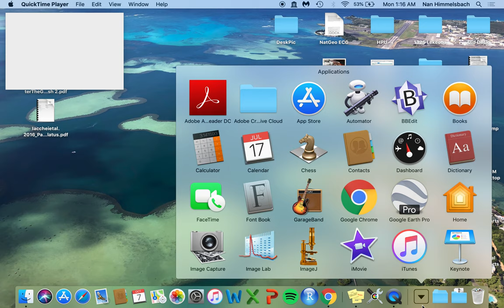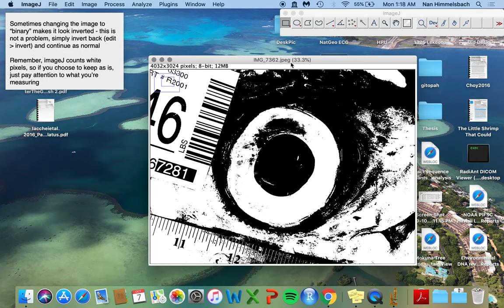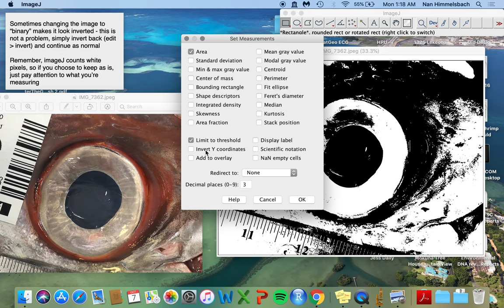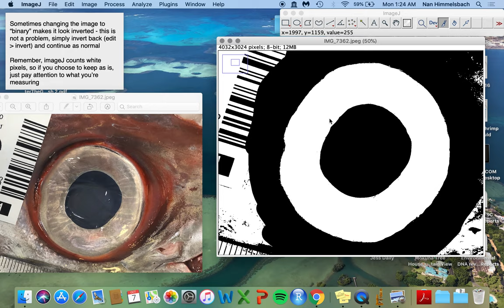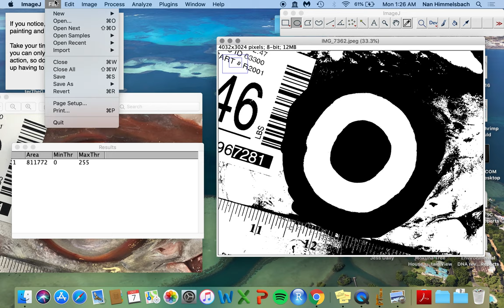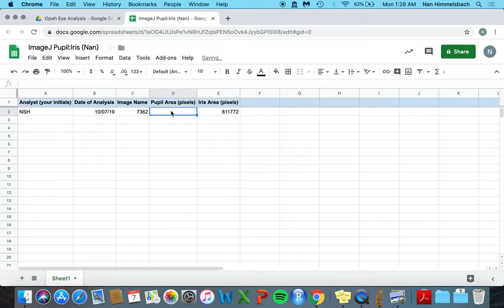ImageJ Tutorial - Opah Eye Analysis